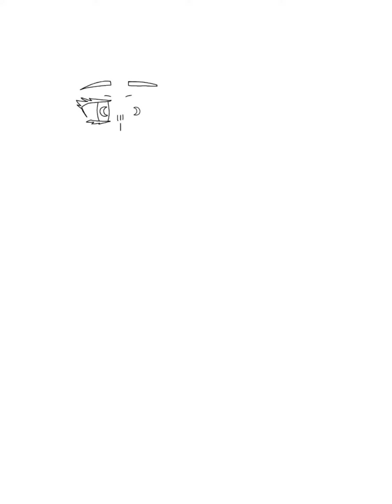El Dibujo Para Hatsukii_Kuns!!(Trades Abiertos)||Shad Paint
Hola, Aquí Les Traigo Un Nuevo Video De Un Trade Que Hice Con Hatsukii-Kuns, Su Canal Está En Mis Destacados

Atte:Shadow

Tiktok Muchas Gracias Por Su Atención! Un Saludo De Su Servidora

Ignorar:

Trade Gacha Dibujos ShadPaint Original